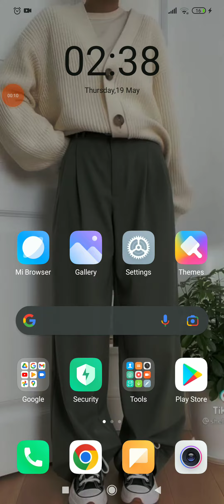How To Use Video Sound On Likee App 2022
My idols on YouTube:
Mike Vestil
Ali Abdaal
biaheza
Kevin David
Incognito Money
Sara Finance
Everyday Money
Channel Makers
Vidiq
SuperHumans Life